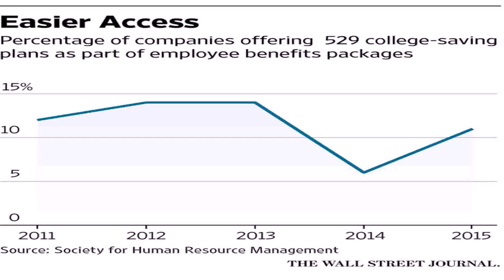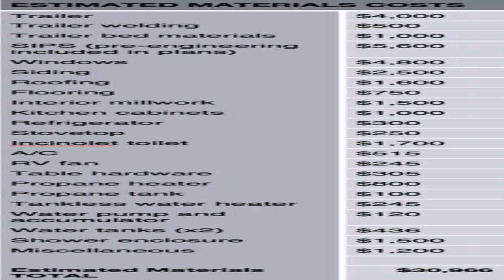Corporate House Style Benefits (see description) (see description)